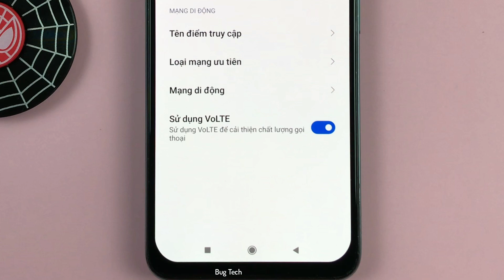Cách sử dụng VoLTE để cải thiện chất lượng cuộc gọi Xiaomi Redmi Note 10 Android 11